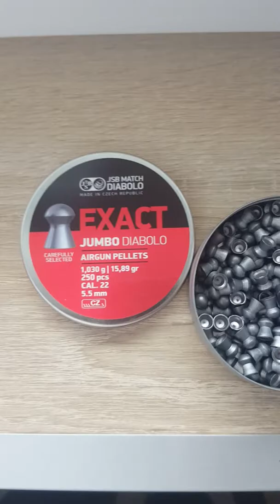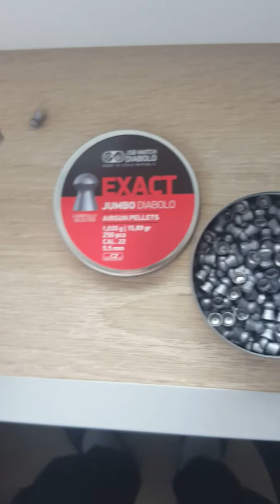Review of JSB MATCH DIABOLO EXACT JUMBO 1,030g cal 5.5 / .22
Review of JSB MATCH DIABOLO 1,030g cal 5.5 / .22